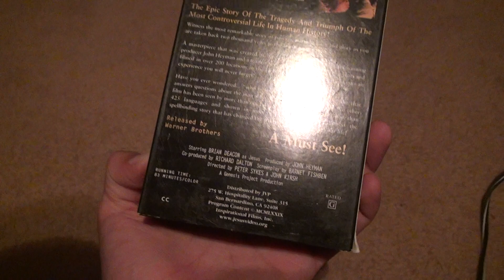Jesus VHS Unboxing